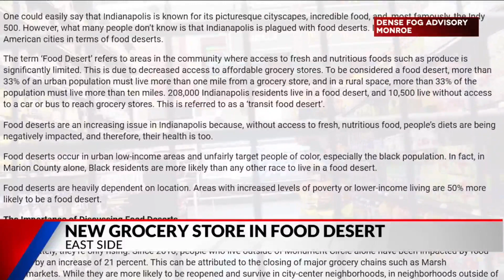New grocery store provides fresh food in east side food desert